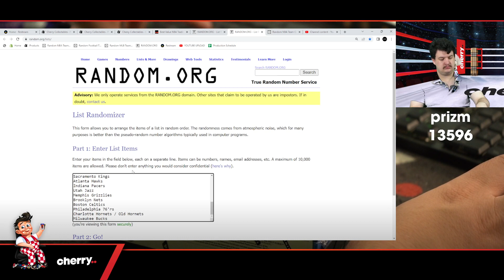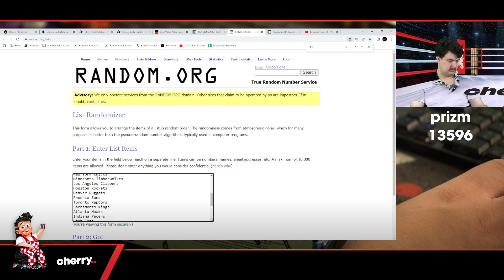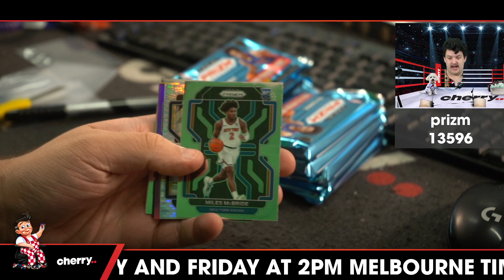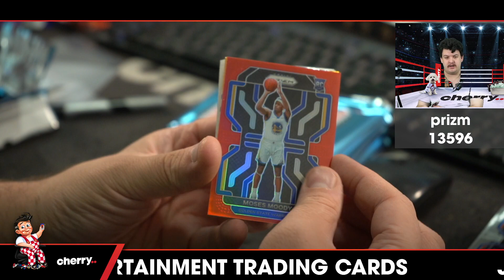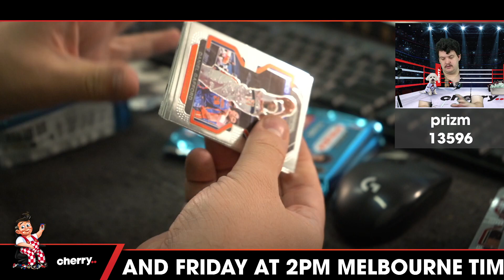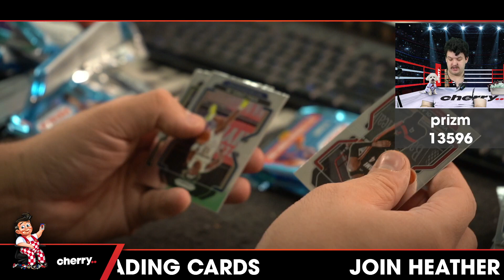21-22 Prizm Hobby 1-Box Break #13596 (Giveaway Pistons) - Team Based - Apr 01 (9am)